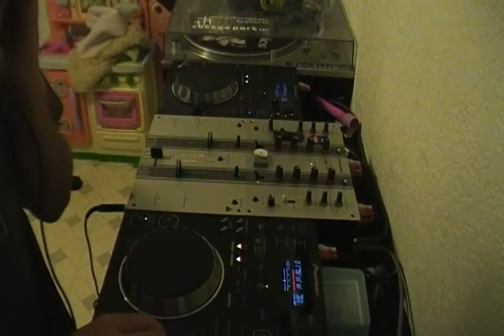Rick Remixx in the mix Speed Garage on the NEW Pioneer CDJ 350's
getting my mix on the new pioneer cdj 350's